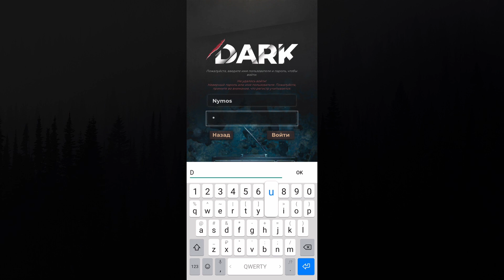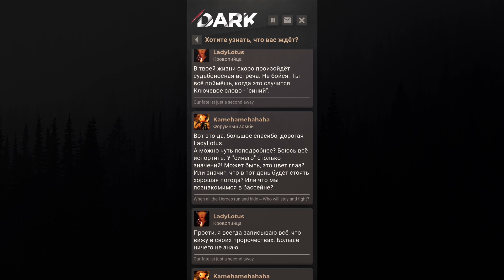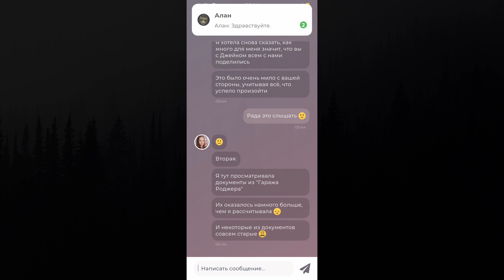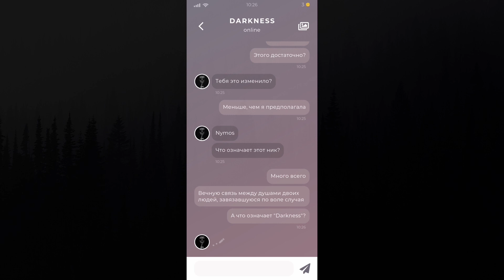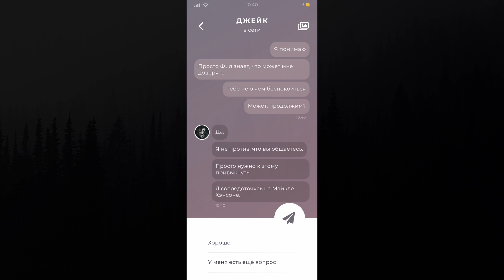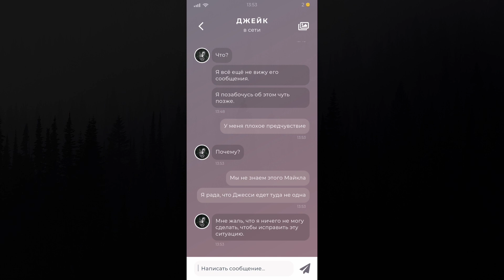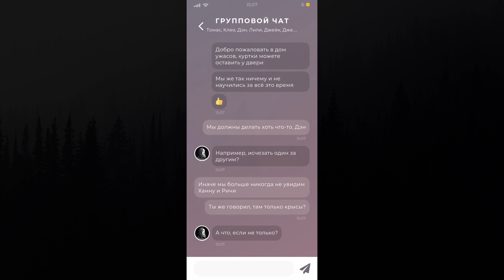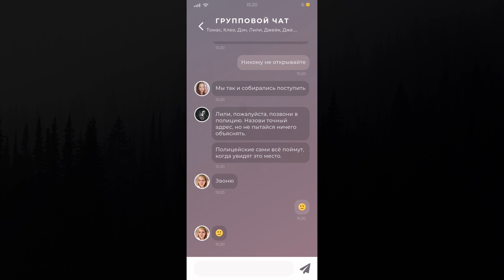ПРОХОЖДЕНИЕ Duskwood - Уголовное дело и детективные игры ► ЭПИЗОД 8-2 [Без мини игры]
Прохождение Duskwood - Уголовное дело и детективные игры на Android. БЕЗ КОММЕНТАРИЕВ. Премиум, все фотографии и файлы доступны. ЭПИЗОД 8 часть 2 полностью, без мини игры. Здесь я тоже немного туплю, какой муж Дженнифер 🙈